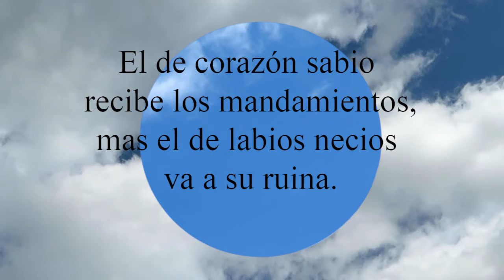Proverbios 10:8 El de corazón sabio recibe los mandamientos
El de corazón sabio recibe los mandamientos,
  mas el de labios necios va a su ruina.